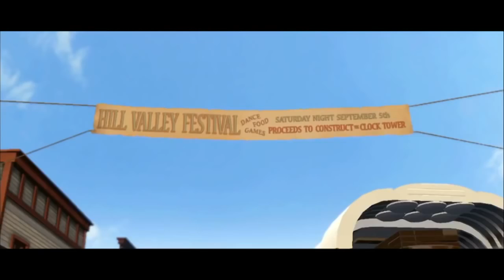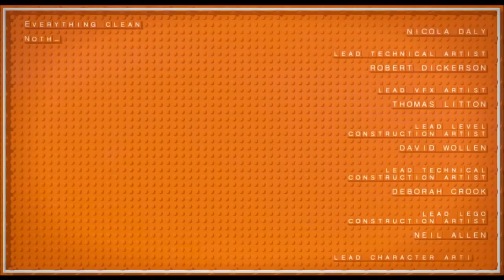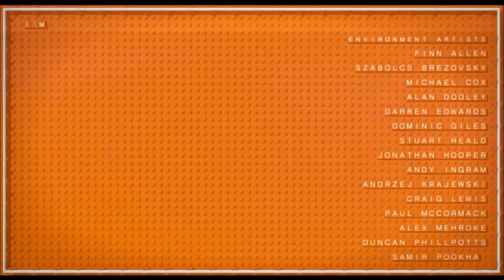Lego Dimensions Complete Movie Lego Cartoons Lego Batman Lego Simpsons Movie for kids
Lego Dimensions Complete Movie Lego Cartoons Lego Batman Lego Simpsons Movie for kids to enjoy with these characters plus many more in the Lego world to keep the kids learning and having fun. A complete 1:30h movie nice and long.